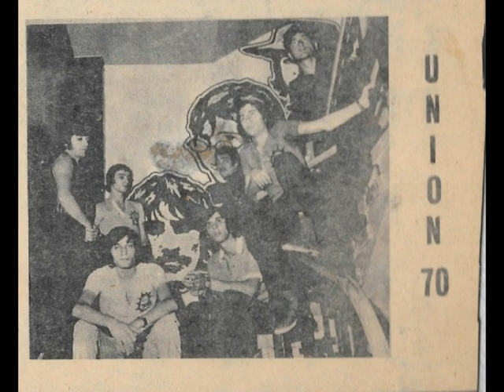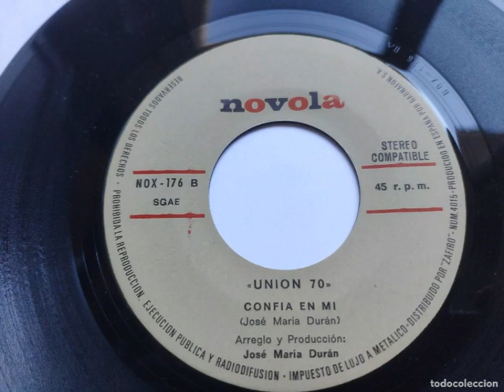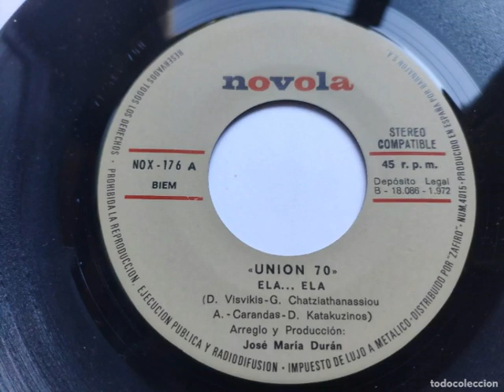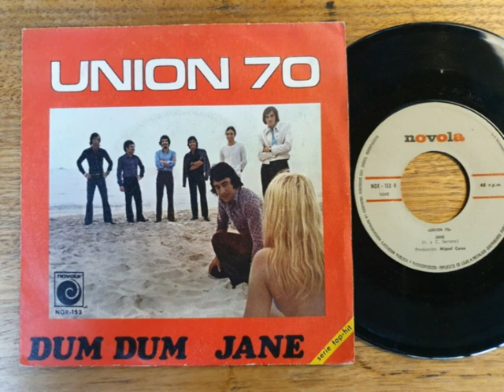UNION 70 - Confia En Mí (1972)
Unión 70: Grupo de rock formado en Palma en 1970 y que, a lo largo de sus tres años de historia, estuvo fuertemente marcado por los cambios de formación: un total de 39 músicos pasaron por Unión 70.

Algunos de sus componentes más destacables fueron Santy Bono (cantante), Toni Narrillos (bajo), Toni Ibarra (Saxo), Jaime Serrano (guitarra), Tolo Bartolí (batería), Lito (trompeta), Paco López (órgano) ...  Jorge Hugo Tagliano, Rafael Aguiló, Tolo Serra o el futbolista Bartomeu Bartón Adrover, entre otros.

 Las mayores influencias del grupo fueron Chicago y Blood, Sweet & Tears, aunque los dos singles que editaron con el sello Novola en 1971 presentan un sonido más bien comercial.
 Unión 70, que algunos periodistas locales vieron como sucesores de los Z-66, se disolvieron en 1973 después de ofrecer sus últimos conciertos en Barbarela.